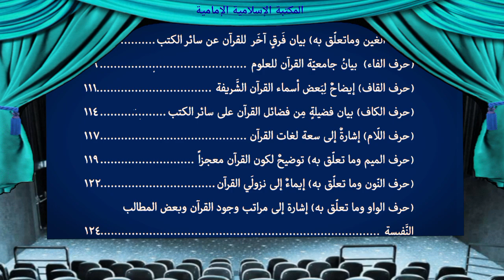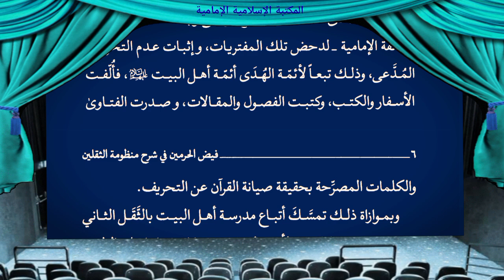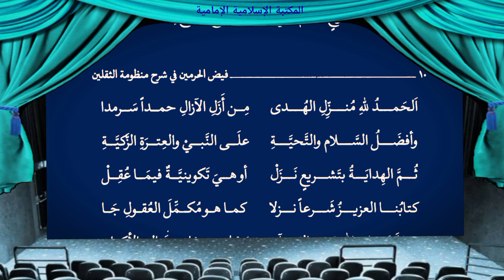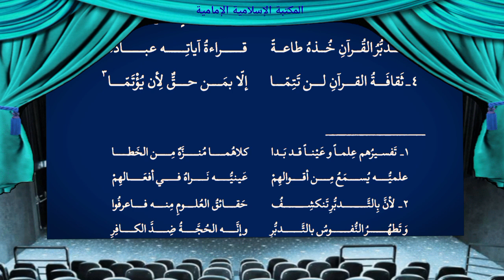كتاب إلكتروني📕فيض الحرمين في شرح منظومة الثقلين - علي نظامي بور الهمداني.pdf⇩